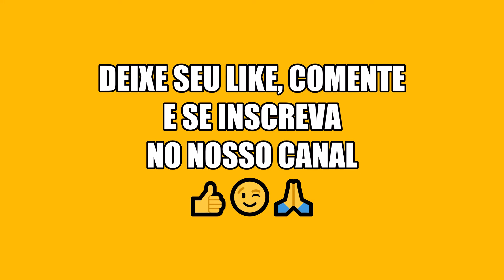TOP 30 SOFA DE PALETES Os mais lindos Projetos